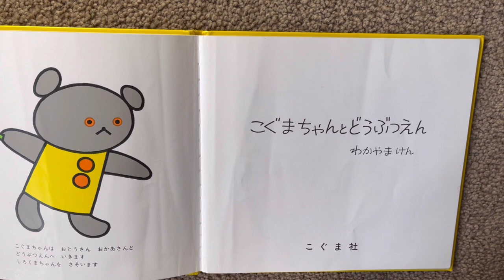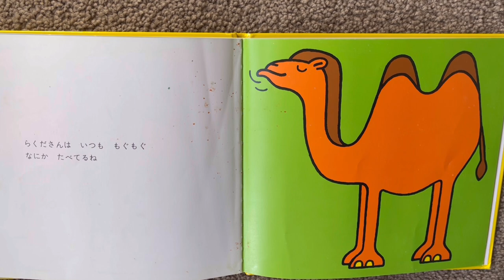Reading Japanese Children's Books by a Native Japanese Speaker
📕You can purchase from Amazon books.
▪️こぐまちゃんとどうぶつえん (こぐまちゃんえほん)

🇯🇵🍡Talk about Japan Community (Free)

1 Go to Talk bout Japan instagram.

2There is a link to join my DM group channel on my Instagram profile.

3 You will get a free contents of leaning Japanese on DM channel.

📄💻⬇️How to get the PDF files?

✨Join  “Japanese KAIWA CLUB for beginner!”✨

✨Subscription service ー ONLY $5/ month ！✨
・Japanese dialogue pdf
・Video contents

🎧🇯🇵Are you learning Japanese ?
With Amazon Audible, you can listen to Japanese books read by native speakers.